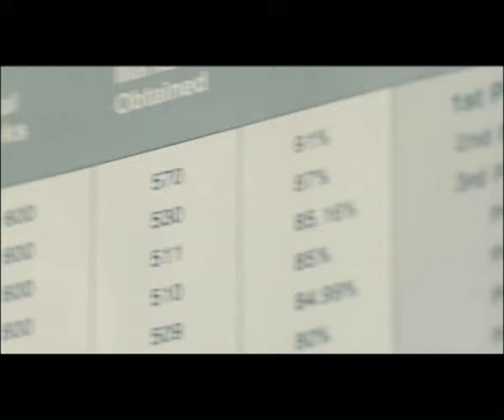Emmad Irfani & Mahira Khan Tapal Commercial